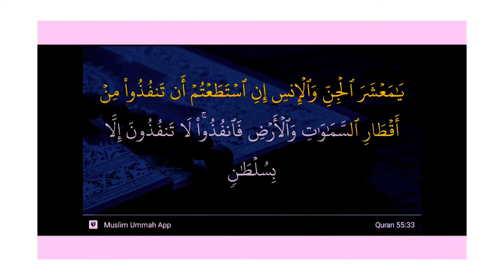ISLAM DAN ILMU PENGETAHUAN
Materi PAI Kelas 7